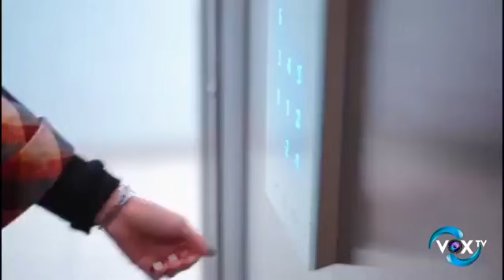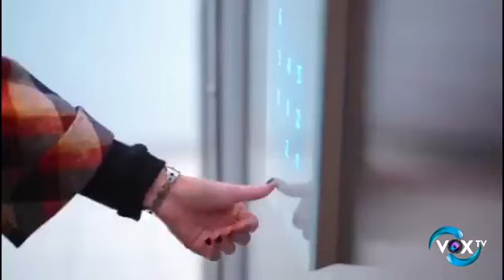Clóvis Volpi, Milton Bigucci Jr. e a OAB de São Bernardo em destaque